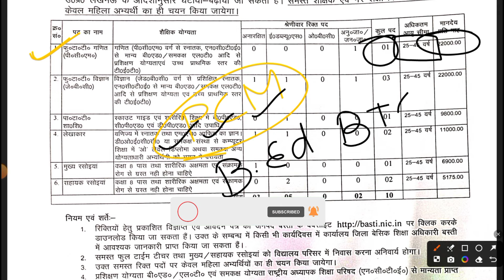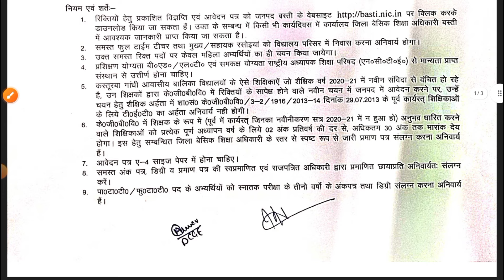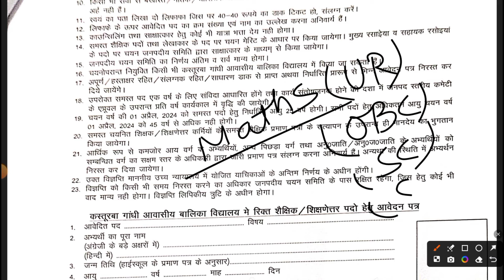KASTURBA GANDHI RECRUITMENT 2024-2025 | MITHUN SINGH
YouTube Description:
Welcome to the Kasturba Gandhi Recruitment 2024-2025 channel hosted by Mithun Singh! Stay updated with the latest recruitment news, tips, and advice for aspiring candidates. Whether you're aiming for government positions, educational institutes, or private sector jobs, we've got you covered.

100 YouTube Tags:

Kasturba Gandhi Recruitment
Mithun Singh
Recruitment 2024
Job Opportunities
Career Advice
Job Search
Employment News
Government Jobs
Private Sector Jobs
Educational Institutes
Job Market
Job Hunting Tips
Interview Tips
Resume Writing
Application Process
Recruitment Updates
Latest Job Vacancies
Employment Opportunities
Job Seekers
Job Alerts
Recruitment Strategies
Career Development
Professional Growth
Message ChatGPT…